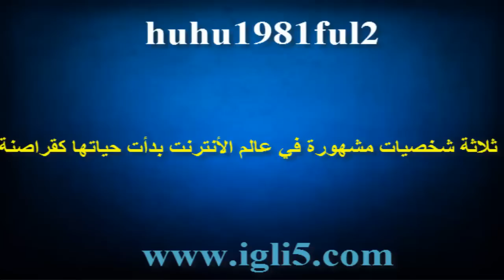معلومات : ستيف جوبز و مارك زوكربيرغ و بيل غيتس كانوا هاكرز وقراصنة قبل أن يشتهروا !!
㋡═☞- ㋡═☞- ㋡═☞ 【huhu】【1981】【ful2】 ☜═㋡ ☜═㋡ ☜═㋡